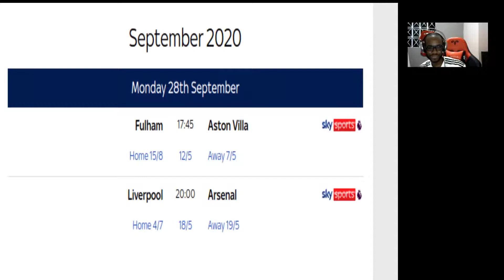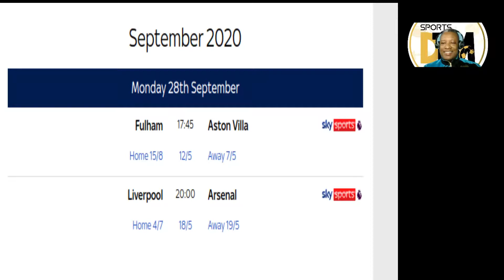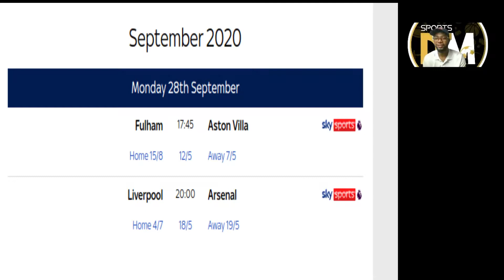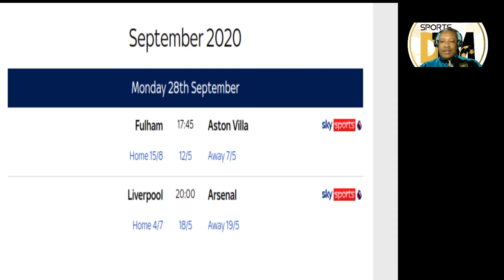Liverpool vs Arsenal 2020/2021 Match Day Prediction